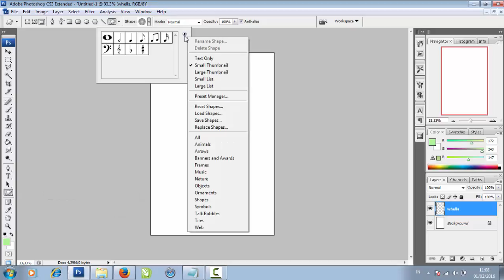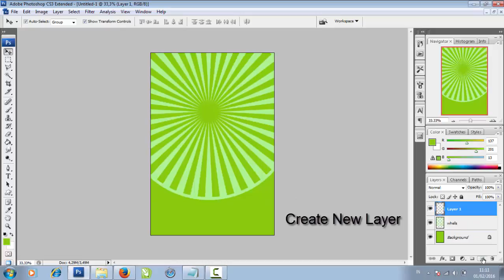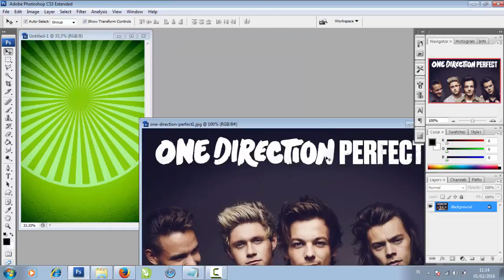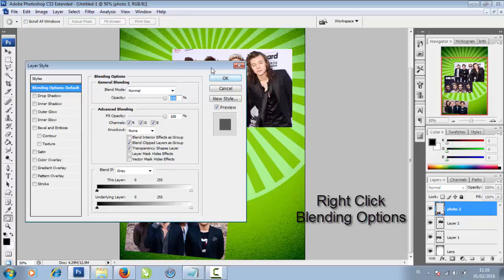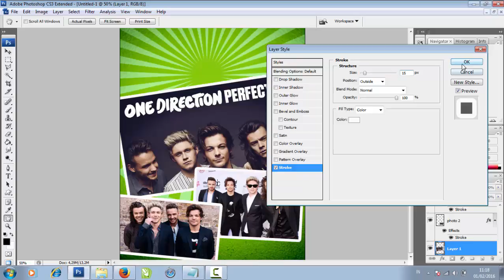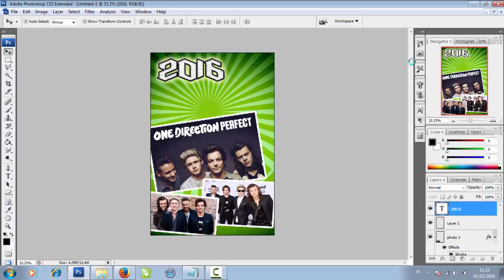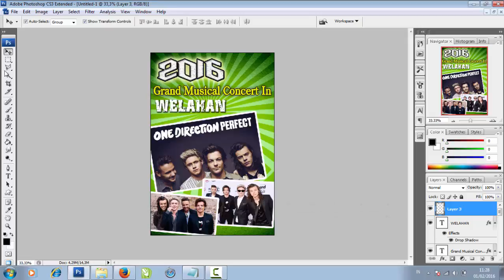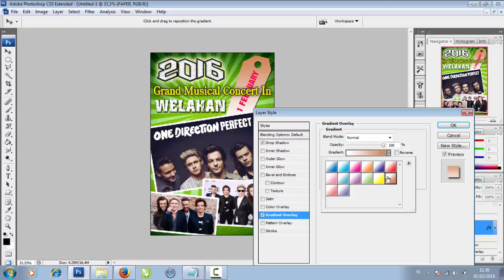How To Make Music Concert Poster Design In Photoshop (One Direction)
Learn to make music performance poster design using Photoshop software . easy to learn and put into practice.
Poster Concert One Direction